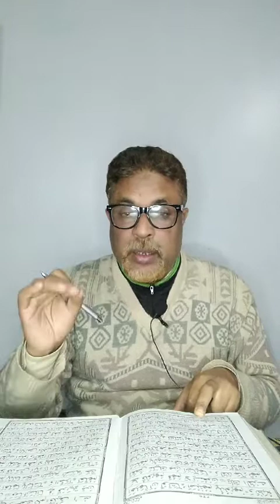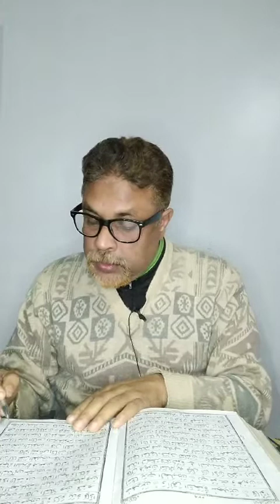কোৰআণৰ অসমীয়া অনুবাদ, চুৰা আল্-আৰাফ্(১০১-১২২), ২১/০১/২২।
কোৰআণ মজিদৰ ৭নং চুৰা আল্-আৰাফৰ ১০১নং আয়াতৰ পৰা ১২২নং আয়াতলৈ অসমীয়া ভাষাত গৱেষণামূলক অনুবাদ ও চৰ্চা, @মুক্তাবুলহুছেইন।

Thanks for visiting our page EKMATRO POTH. Your valuable comments and suggestions will be highly appreciated.